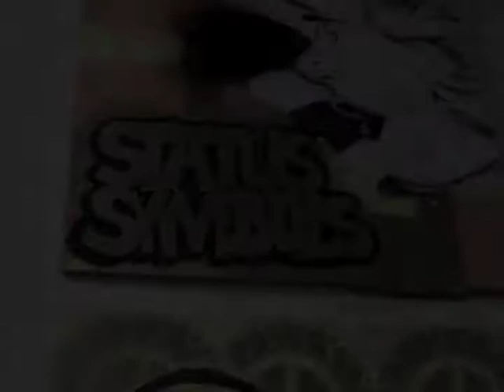wake up and unite.m4v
Tabitha and Dawna read Wonder Lee's Poem "Wake up and Unite" live at Status Symbols 2011, the Art and Music event